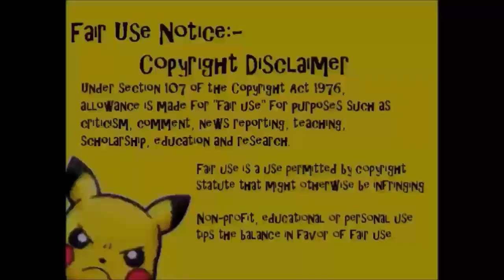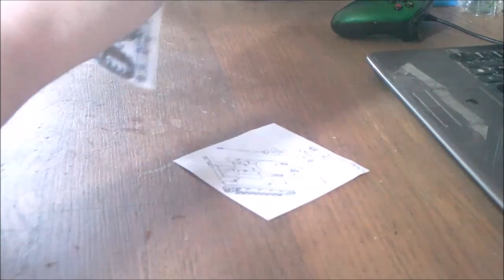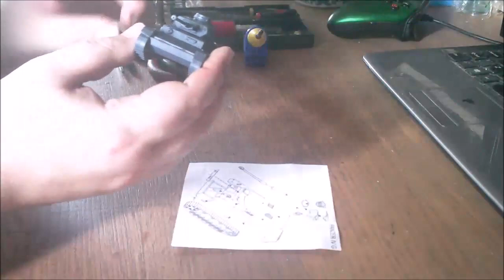Pikas Workshop - Armourfast Panzer IV G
Bit of something different, I build and paint a 1/72 scale Panzer IV G.